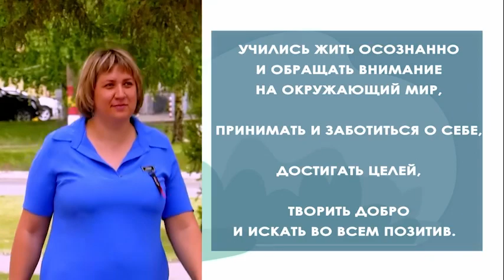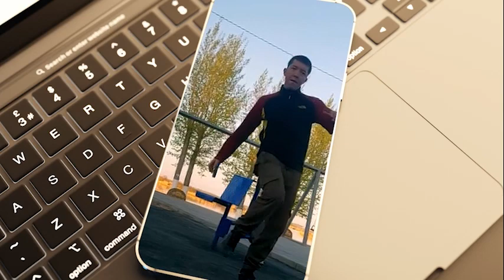Марафон «10 шагов к счастью»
Чтобы жизнь была замечательной, нужно просто ее замечать!

В этом убедились участники марафона «10 шагов к счастью».

30 дней 40 евразийцев учились жить осознанно и обращать внимание на окружающий мир, принимать и заботиться о себе, достигать целей, творить добро и искать во всем позитив.

После марафона, мы спросили, что изменилось в их жизни. Впечатления участников смотрите в ролике!

Помните! Счастье - в простых вещах. Нужно только научиться их замечать 😉